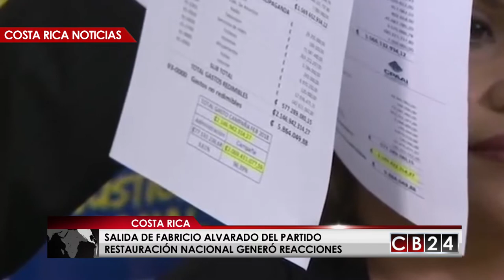Salida de Fabricio Alvarado de Restauración Nacional agita mercados y entorno político en Costa Rica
La salida de exaspirante presidencial, Fabricio Alvarado y de siete diputados del partido Restauración Nacional sigue generando reacciones en Costa Rica, en momentos en los cuales se busca consenso para la aprobación definitiva de la reforma fiscal. El efecto de este éxodo político también se hizo sentir en los mercados financiero, donde están pendiente de la discusión fiscal y el ambiente político en este país centroamericano.

Tras el cisma o división que se presentó a lo interno del partido Restauración tras la salida del excandidato presidencial, Fabricio Alvarado y el éxodo de siete diputados hacia una nueva agrupación política, las reacciones no se hicieron esperar de varios actores políticos costarricenses, entre ellos el presidente de esa nación, Carlos Alvarado quien se mostró anuente a dialogar con la fracción fundada por su otrora rival en la segunda ronda electoral.

Pero desde la cúpula de Restauración Nacional, un partido que ganó la primera ronda de votaciones en febrero del 2018 con un discurso conservador y en contra del matrimonio igualitario, Fabricio Alvarado primero debe aclarar el tema de una aparente estructura paralela para el financiamiento en la campaña en la cual él era el candidato presidencial, y que es investigada por el Tribunal Supremo de Elecciones.

Pero Fabricio Alvarado, ahora desde la agrupación política, Nueva República  fundada por él mismo se defiende y alega que tiene la conciencia tranquila, y pide claridad en este asunto ante las autoridades costarricenses.

El anuncio de que Fabricio Alvarado dejó Restauración Nacional, junto con siete congresistas, para fundar su propio partido trajo agitación a los bonos ticos en diversos mercados, pues generó incertidumbre de si Alvarado y los legisladores, ahora en el partido Nueva República le darán apoyo o no a la propuesta de reforma fiscal del gobierno de que fue su rival en campaña Carlos Alvarado.

24 Horas conectados con la información